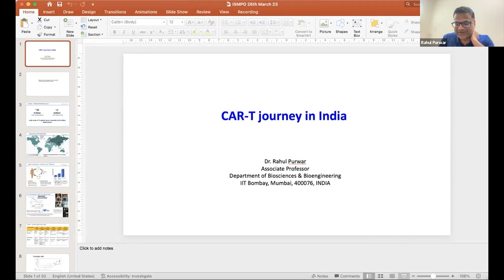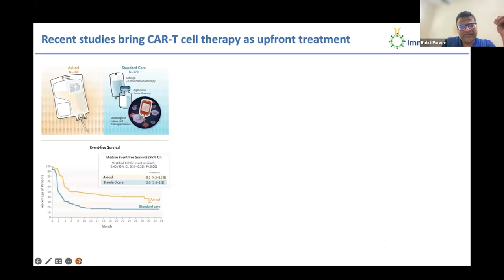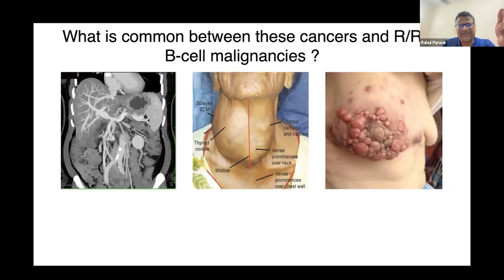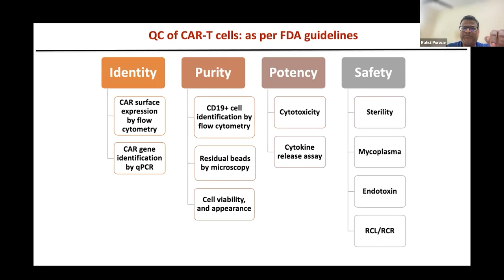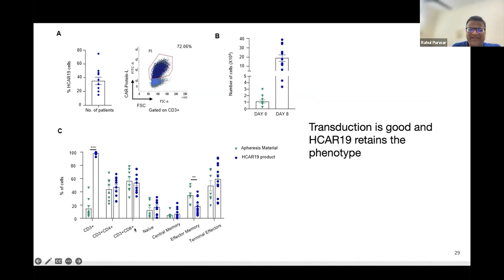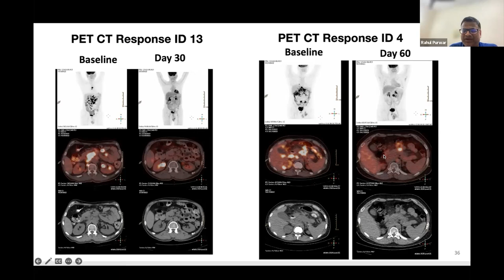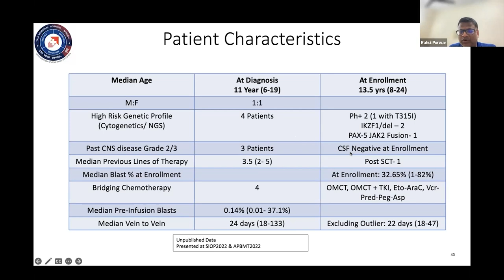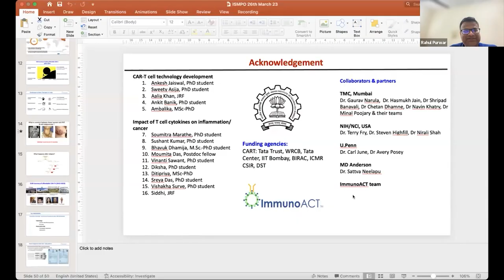13 Dr Rahul Purwar